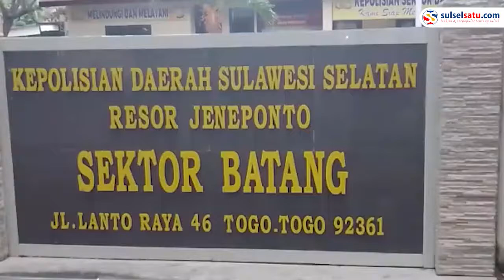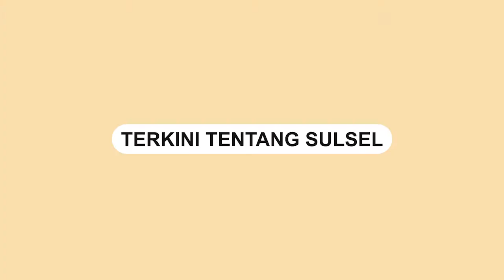Kisah Seorang Ayah di Jeneponto, Curi Hp Untuk Belikan Susu Anaknya Yang Sering Menangis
Seorang Pria inisial DA (21) warga dusun Ben­di, Desa Pao, Kecamatan Tarowang, Jeneponto, ditangkap pada Senin 21/03/2022 lalu oleh tim reskrim Polsek Batang Jeneponto atas kasus pencurian Handpone (Hp).

DA ditangkap atas laporan Ketua KPU Jeneponto, Muh Alwi yang mengakui Hp-nya dicuri oleh orang tak di kenal (OTK) ke Polsek Batang Jeneponto pada Jumat (18/03/2022) lalu.

Video terkini dan terbaru..